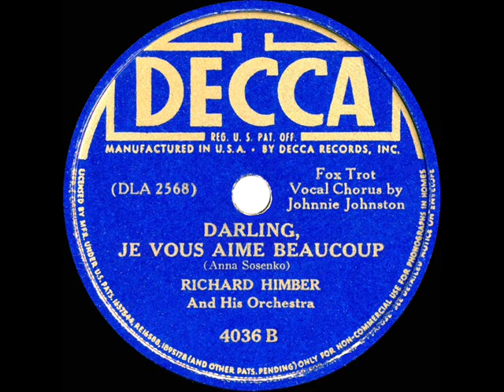1941 Richard Himber - Darling Je Vous Aime Beaucoup (Johnnie Johnston, vocal)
From the Rick Colom Collection: Familiar theme song of “The Incomparable Hildegarde” was one of the tracks to come from the Himber orchestra’s final commercial recording session (see also “Day Dreaming”).

78rpm Decca 4036 - Darling, Je Vous Aime Beaucoup (Sosenko) by Richard Himber & his Orchestra, vocal by Johnnie Johnston, recorded in Los Angeles July 17, 1941